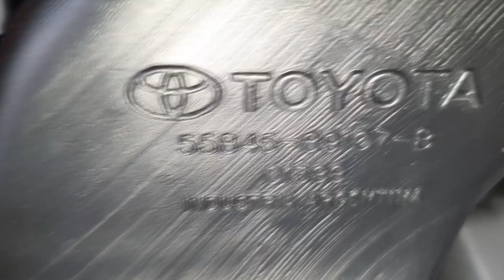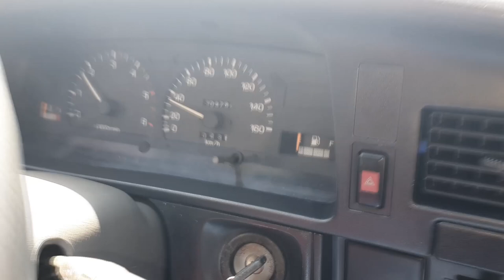EP. 653 // HILUX SR5 2.8/3.0 de 1992 a 2004: Como TIRAR BARULHO "VIBRANDON" PAINEL DE INSTRUMENTOS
Toyota Hilux SR5 2.8/3.0 DE 1992 a 2004, todos os Modelo Garboso e Semi-Garboso, aprenda onde é a fonte de ruído e a forma de fixar as peças que se soltam no painel!

"revisão s10"
'revisão toyota"
"sw4 s10"
"bda 4x4"
"manutenção triton"
"manutenção camionete"
"mecânica 4x4"
"chassis hilux"
"montagem hilux"
"militec funciona"
"serviços toyota"
"oficina toyota"
"o que é hilux garbosa"
"mecânica toyota"
"manutenção toyota"
"restauração hilux"
"hilux antiga"
"diesel 4x4"
"como montar motor diesel"
"diesel 4x4"
"embreagem s10"
"melhor mecânica"
"mecânica chevrolet"
"melhor marca óleo s10 5w30"
"como balancear"